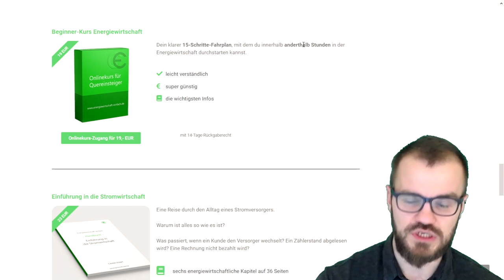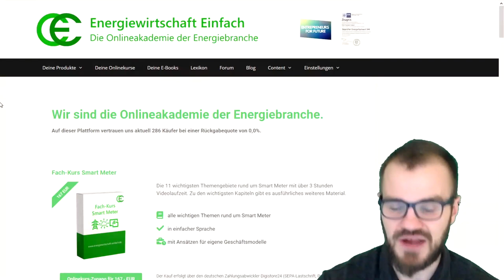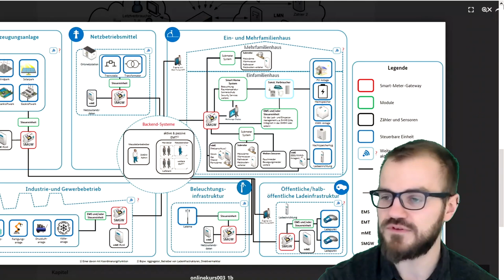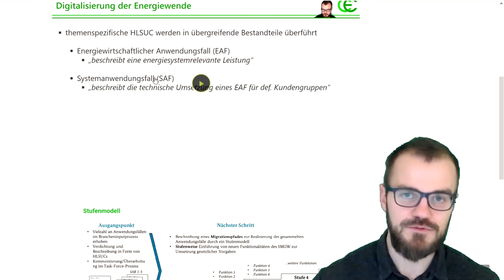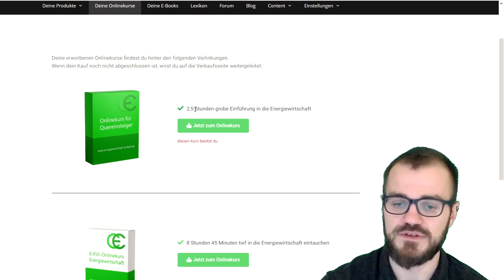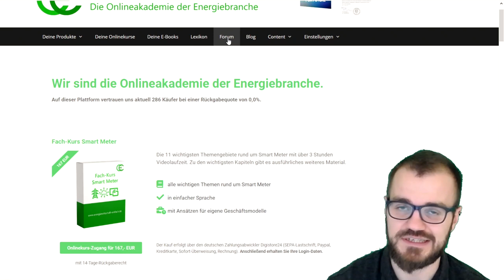Neuer Onlinekurs "Smart Meter" und Update Beginner-Kurs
Wir haben unseren Beginner-Kurs Energiewirtschaft komplett neu aufgenommen und um eine Stunde Content erweitert. Alle bisherigen Käufer haben die neue Variante schon freigeschaltet bekommen. Diesen Kurs gibt es für 19 Euro auf en-einf.de zu kaufen.

Außerdem haben wir unseren Fach-Kurs "Smart Meter" veröffentlicht. Für 167 Euro zeigt er in gut 3 Stunden die wichtigen Zusammenhänge von intelligenten Stromzählern, der Digitalisierung der Energiewende und neuen Geschäftsmodellen für die Energiebranche. Den Kurs gibt es natürlich auch auf en-einf.de